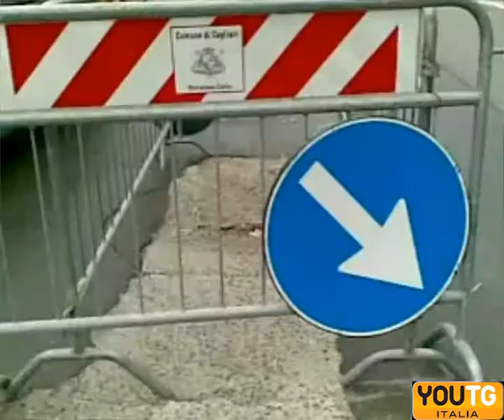Cagliari, tour tra le strade gruviera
Buche e avvallamenti, in alcuni casi voragini. Ecco come si presentano molte strade cagliaritane. E se le potenziali vittime si conoscono bene, cioè gli automobilisti, non è altrettanto facile capire su chi ricada la responsabilità morale dei disagi causati dalle strade "gruviera". È un rimpallo tra il comune di Cagliari e Abbanoa, il gestore unico del servizio idrico integrato in Sardegna. Per il municipio le strade in dissesto sono spesso il risultato di perdite della rete idrica e fognaria; per Abbanoa, al contrario, si tratta di problemi di carattere geolologico che dunque esulano dalle loro responsabilità. A farne le spese in ogni caso sono gli utenti della strada, automobilisti e motociclisti, impegnati ogni giorno ad affrontare percorsi a ostacoli e gimkane per evitare le buche. E intanto fioccano al comune le richieste di risarcimento per i danni causati alle vetture o alle persone dalle strade dissestate.